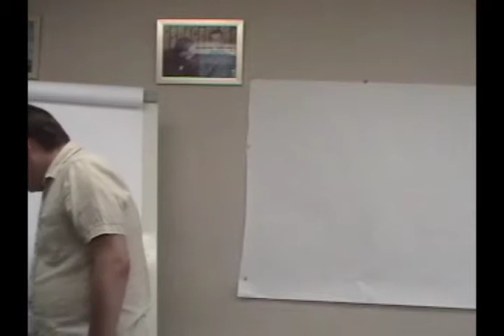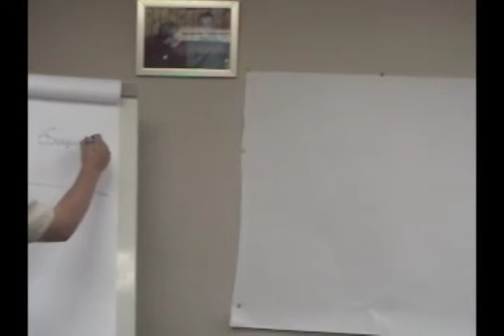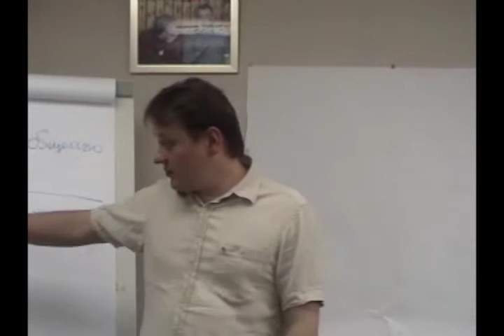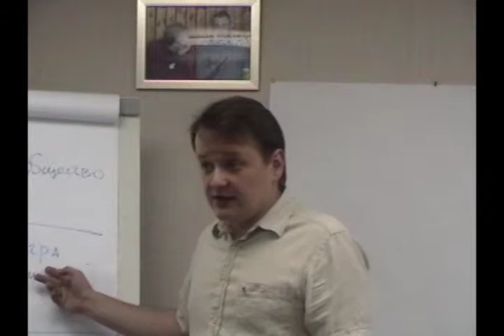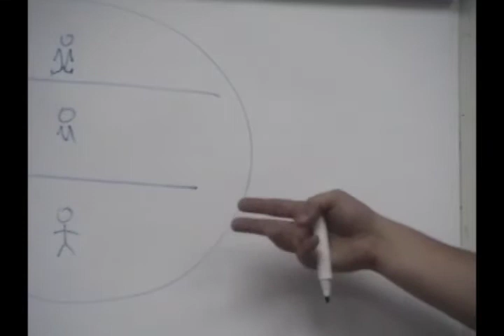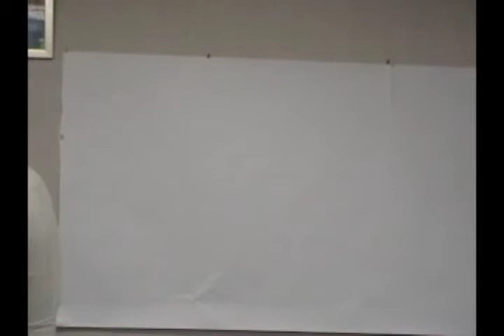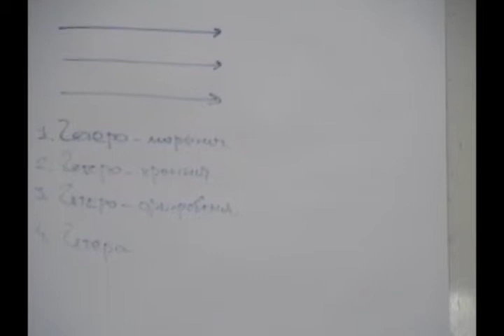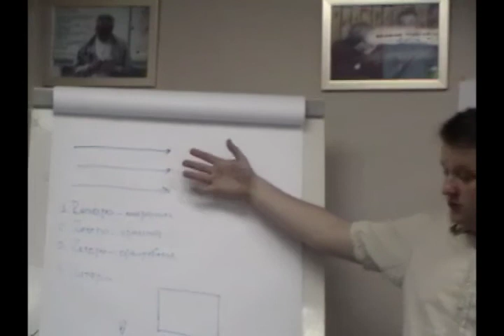11. Технологии управления будущим (20.05.2013)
Курса "Технологии управления будущим: теория деятельности, проектирование, программирование", читаемый в Летучем университете в 2012-13 учебном году.

Автор курса: Андрей Егоров - методолог и политолог, магистр политических наук, директор Центра европейской трансформации, эксперт Агентства гуманитарных технологий.

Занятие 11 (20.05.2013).